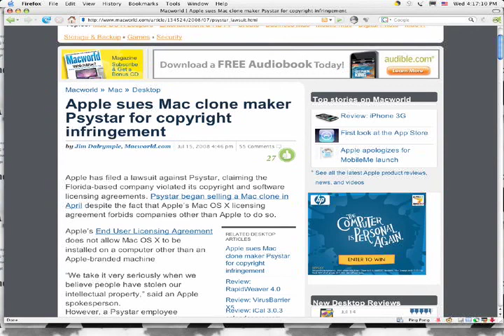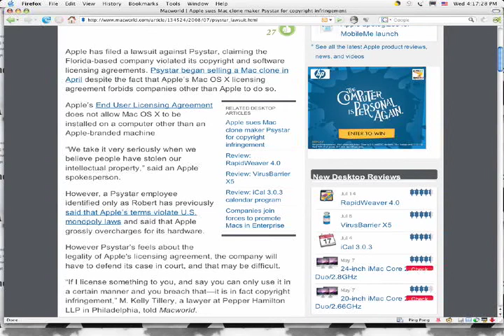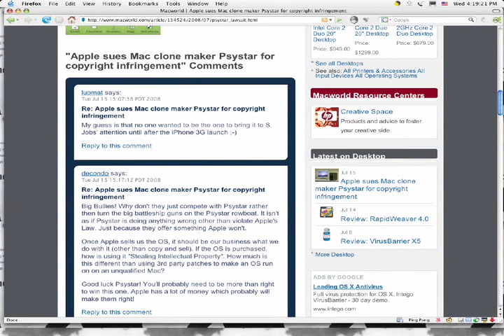Psystar is now Bye-star!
Apple sued the pants off of them!